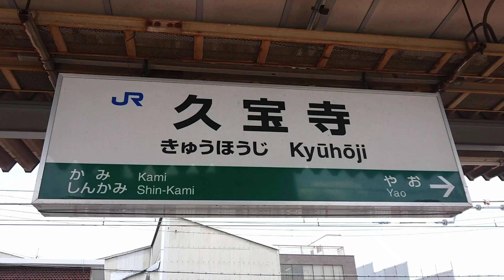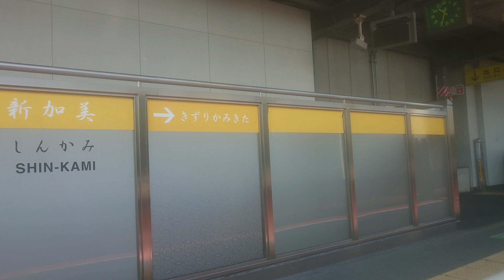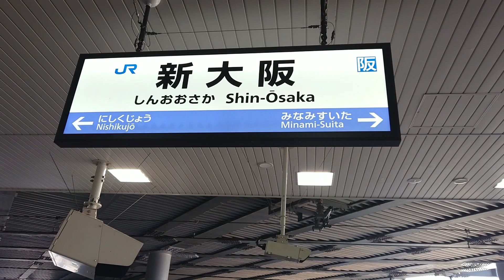【JRおおさか東線】普通 新大阪行きフル車窓 久宝寺～新大阪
2022/8/3

JRおおさか東線
久宝寺駅 10:31始発
普通 新大阪行き

列車番号2439S
6両編成 6号車 左側車窓

00:00  駅風景
01:20  久宝寺
03:20  新加美
05:11  衣摺加美北
07:02  JR長瀬
08:35  JR俊徳道
09:49  JR河内永和
11:52  高井田中央
14:23  放出
16:49  鴫野
18:57  JR野江
21:22  城北公園通
23:51  JR淡路
25:54  南吹田
final     新大阪